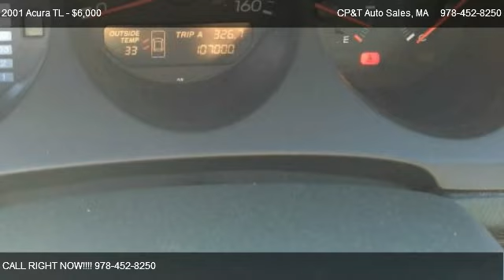2001 Acura TL - for sale in Lowell, MA 01851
CP&T Auto Sales
1465 Middlesex Street

in Lowell, MA 01851

Come test dirve this 2001 Acura TL  for sale in Lowell, MA.